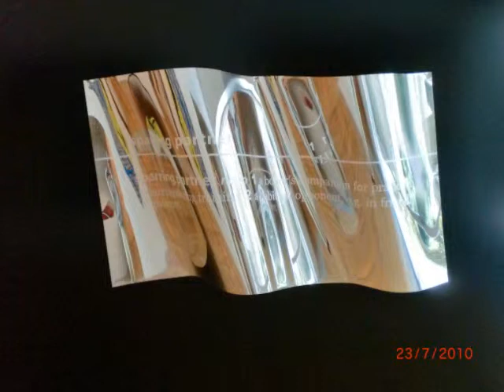azure ray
the drinks we drank last night